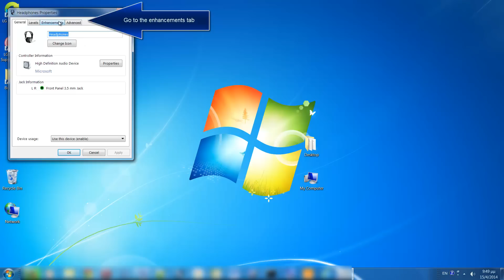Boost the volume on my laptop? windows 7, 8.1, XP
How to boost the volume on your laptop/PC

If you wish the volume on your laptop or pc was a bit louder, here's a simple tip that will make a noticeable difference.

And the best part is it takes less than 10 seconds!